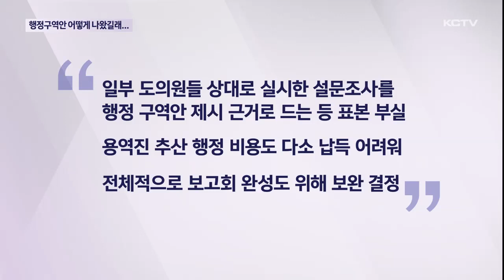행정구역안 어떻게 나왔길래...발표 무기한 연기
제주형 행정체제 개편 작업이 늦어지고 있습니다.

행정체제 모형을 2개로 압축은 했는데, 각 모형에 따라 구역을 정하는 문제를 놓고 행정체제개편위원회가 용역진의 용역 결과에 불만을 제기하는 것으로 알려지고 있습니다.

당초 오늘로 예정됐던 중간보고회가 무기한 연기되면서 후속조치 역시 줄줄이 일정을 조정할 수 밖에 없게 됐습니다.